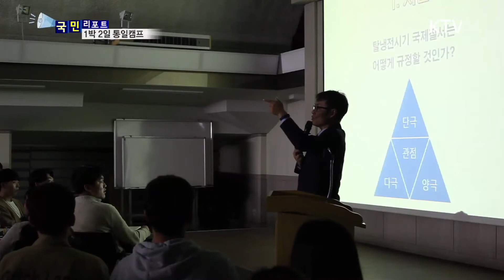[국민리포트] 통일시대 주역…1박 2일 통일캠프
따뜻한 봄바람 만큼
설레는 단어는
바로 '통일'이지 않을까요.

차세대 통일리더 주역들이
분단 현장을 돌아보며
통일에 대해 공부하고 토론했습니다.

통일부가 주최한
1박 2일 통일리더캠프,
그 현장에 다녀왔습니다.